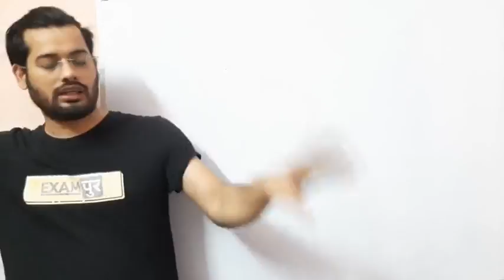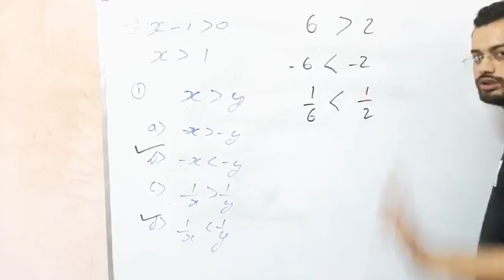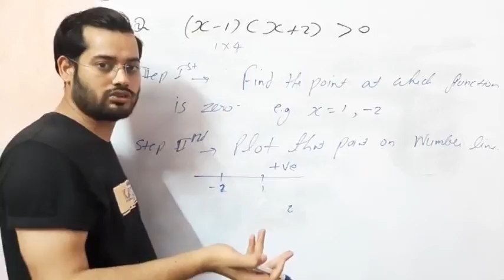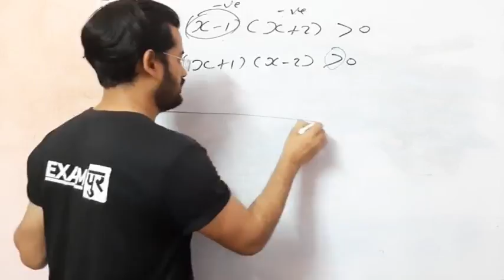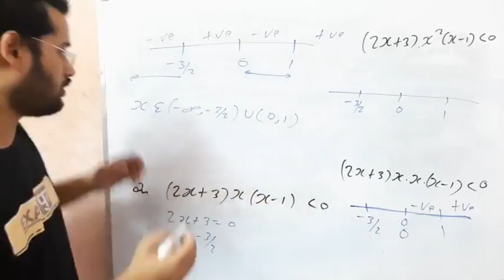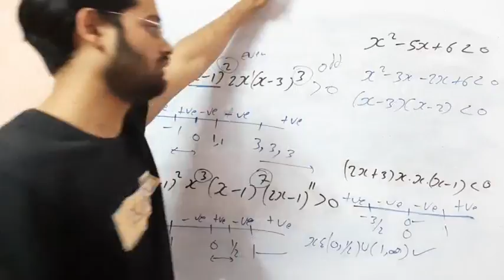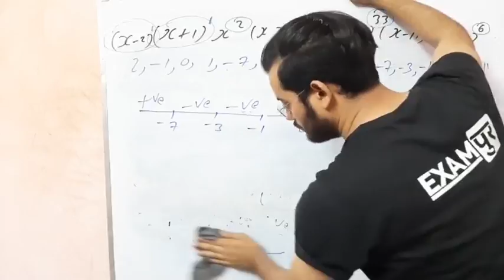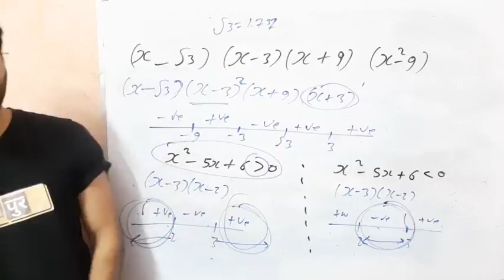Air force X/Y 2020 || Super 30 || Maths || Vivek Rai Sir || Class 16 || Inequalilty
🔴🔴 आवश्यक सूचना : साथियों कुछ समय के लिए Examपुर YouTube Channel की सभी Classes Examपुर Defence Warriors Youtube Channel पर चलेंगी.. 🔴🔴